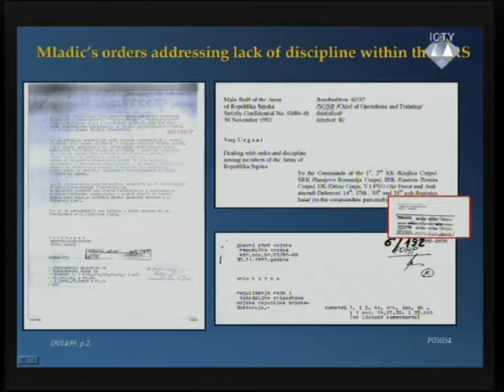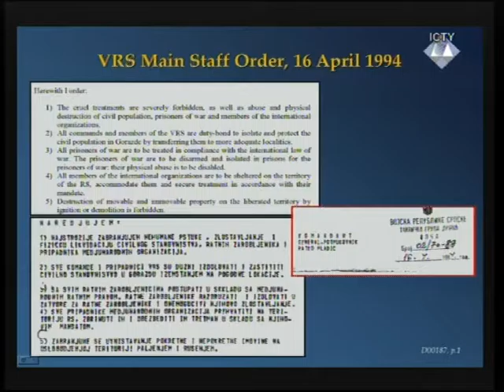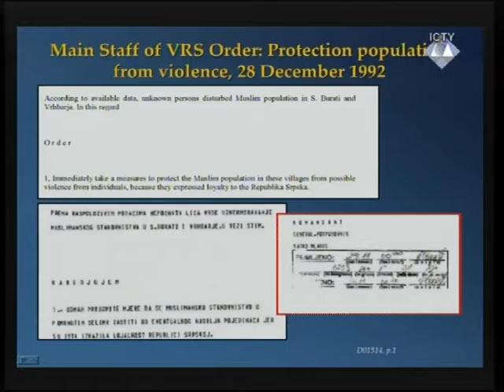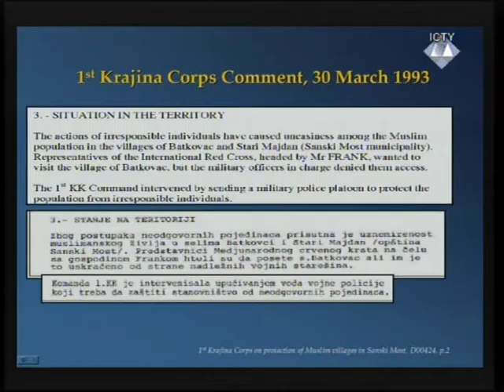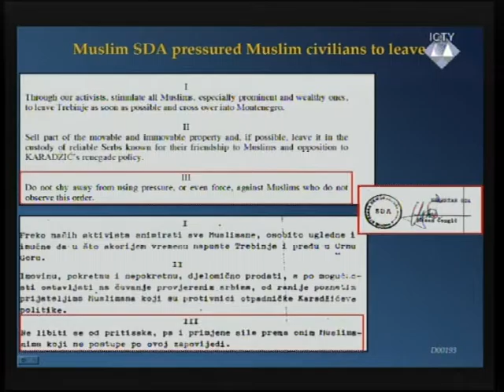Réquisitoire et Plaidoiries - Mladić (Partie 3/4) - 12 décembre 2016